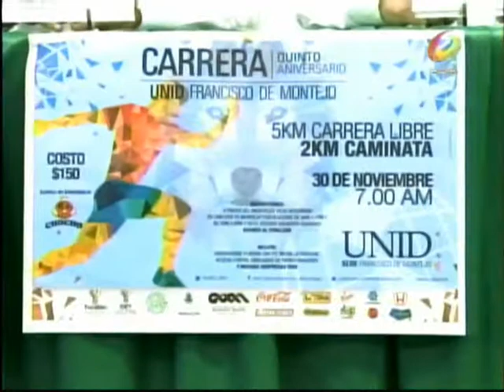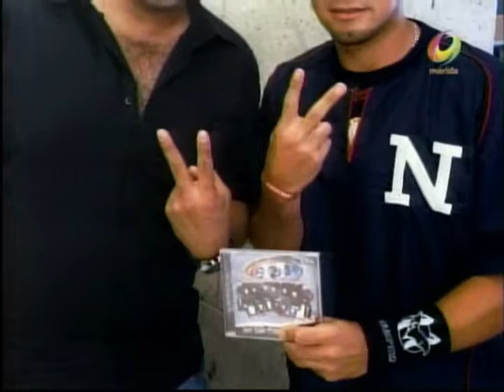DEPORTE APOYA A FÁBRICA DE CHOCHO VS CÁNCER INFANTIL (GalaTVMérida)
La FUNDACIÓN CHOCHO que comanda ALEX ARCHE será beneficiada con lo recaudado en la carrera de 5km conmemorativa por el quinto aniversario del plantel de la Universidad Interamericana para el Desarrollo, UNID, de Francisco de Montejo, en Mérida, Yucatán. La carrera será este domingo 30 de noviembre de 2014 saliendo a las 7am justamente del plantel UNID Fco de Montejo. El costo de la inscripción es de 150 pesos.

Entrevistado en el Noticiero SIPSE DEPORTES de GalaTV Mérida  ALEX ARCHE habló de la carrera e invitó al público en general a la plática que dictará este viernes 28 de noviembre en el Museo de la Cultura Maya a las 5pm: "COSAS ORDINARIAS QUE SE VUELVEN EXTRAORDINARIAS", también sobre el tema del cáncer infantil.

La FUNDACIÓN CHOCHO tiene varios embajadores en el ámbito deportivo, especialmente del béisbol, como el yucateco LUIS BORGES así como artistas y personalidades de diversos ámbitos comprometidos con esta noble causa. En el caso particular del beisbol la LIGA MEXICANA DE BÉISBOL que preside el yucateco PLINIO ESCALANTE ha dado a conocer que dentro de su campaña de responsabilidad social dará un importante impulso durante la temporada 2015 a la Fundación Chocho.

Esta entrevista fue transmitida el miércoles 26 de noviembre de 2014.